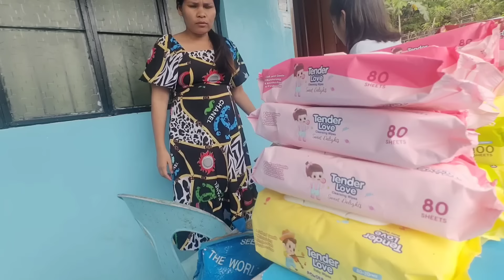KAHILAKON KOS NIABOT NGA BOX! MASAYANG RAG KWARTA??Florame Boholana